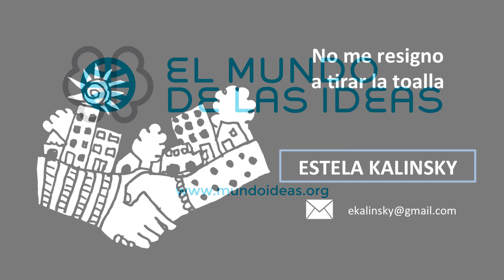Estela Kalinsky - No me resigno a tirar la toalla - El Mundo de las Ideas 2015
Charla de Estela Kalinsky, ¨No me resigno a tirar la toalla¨, en el evento El Mundo de las Ideas 2015, que tuvo lugar el 22 de agosto de 2015 en la Sala Picasso del Paseo La Plaza en la Ciudad de Buenos Aires.

Estela Kalinsky es Licenciada en Ciencias de la Educación y Especialista en Gestión de Recursos Humanos. Madre de dos hijas (Edna y Meital) y compañera de ruta de Jorge; dice que las dos cosas más importantes en su vida son no olvidar sus raíces, de dónde viene, para dejar una huella significativa; y su independencia de elección y acción. Le encanta el cine (puede ver las películas diez veces porque ¡igual nunca se acuerda el final!, leer y también cantar, especialmente su músico favorito, Serrat, que no solo la conmueve sino que “escribe los temas que me hubiera gustado escribir”.